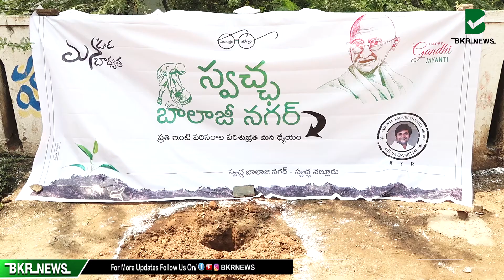MSR సేవా సమితి ఆధ్వర్యంలో స్వచ్ఛ భారత్||Swacha Bharat under the auspices of MSR Seva Samiti|BKR NEWS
BKR News